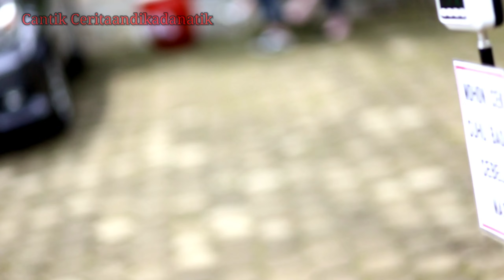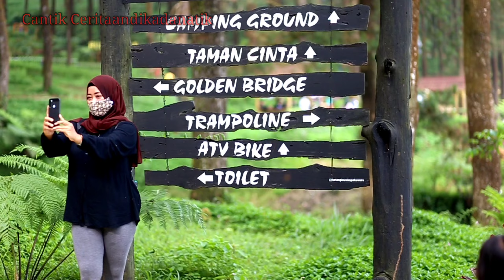WISATA HUTAN PINUS LIMPAKUWUS || PINE FOREST TRAVELING INDONESIA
kali ini saya mencoba jalan-jalan ke wisata HUTAN PINUS LIMPAKUWUS Purwokerto,banyumas. Di sini banyak prank lucu indonesia, prank manusia pohon, prank ngagetin orang,dimana area wisata alam purwokerto ini terletak di sebelah wisata baturaden. hiburan purwokerto sangat banyak sekali karena kota ini berada di bawah lereng gunung slamet.

this time I tried to travel to the LIMPAKUWUS PINUS FOREST, Purwokerto, Banyumas. Here are a lot of funny Indonesian pranks, tree man pranks, pranks to scare people, where this Purwokerto natural tourist area is located next to Baturaden tourism. Purwokerto entertainment is very much at all because this city is at the bottom of the slopes of Mount Slamet.